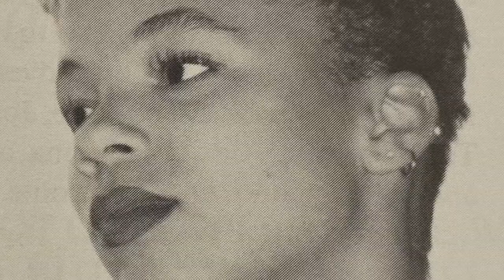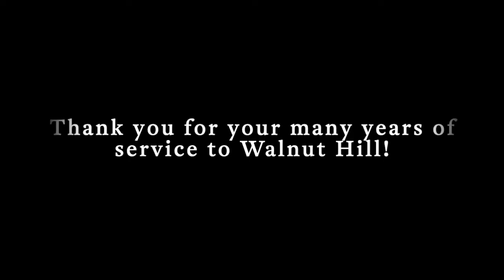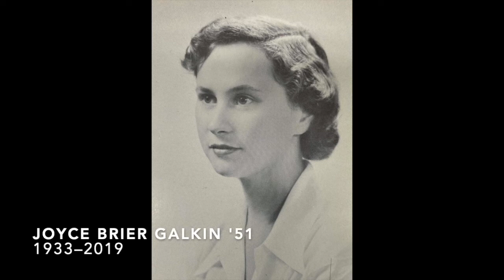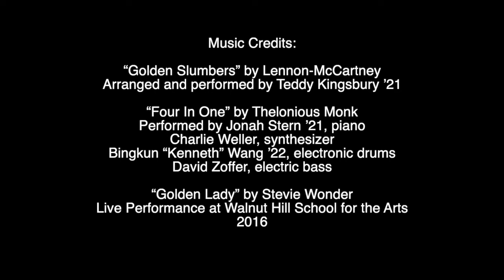Alumni Spring Fling Kickoff & Awards Ceremony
Enjoy a virtual Alumni Awards Ceremony honoring some very special Walnuts, including recently retired faculty member Anne Murphy, who will receive the Robert E. Keiter Award for Extraordinary Service and Makeeba McCreary '90, who will receive the Wendy Wheeler Award for extraordinary work in the area of arts and education.